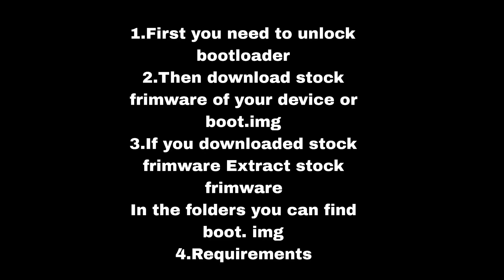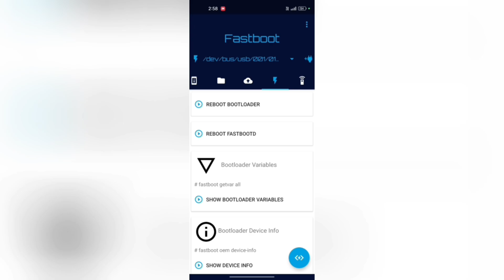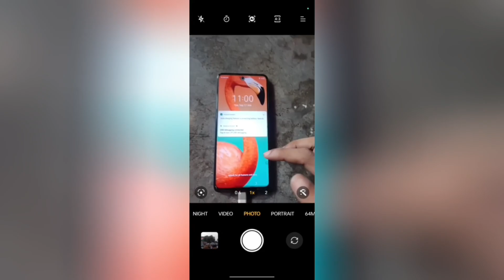HOW TO ROOT TECNO POVA2 WITHOUT PC || HOW TO ROOT TECNO AND INFINIX PHONE WITHOUT PC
Hello guys it's me evilprince
We gonna talk you about how you can root your infinix and tecno devices I'm using my tecno pova 2

Requirements
a. your phone
b. A secondary device
c. Your charger cable
d. An OTG cable
e. You phone stock rom and make sure to use same version like mine is v666

1. Unlock bootloader
If you didn't unlock your Bootloader yet check my first video

2.Then download stock frimware of your device

3. download and install magisk app in your phone

4.Extract stock frimware
In the folders you can find boot. img and vb meta.img

5. open magisk app there you can see install click on that and select that boot .img and patch it

6. It will give you a patch boot.img named br like blah blah magisk.img

6.Copy that balh balah magisk.img and vb meta.img  in your secondary phone

7. Connect your phone with bugjeager

8.Reboot it to bootloader by

10. Then  flash vb meta
fastboot --disable-verity --disable-verification flash vbmeta vbmeta.img

Then fastboot flash boot
Then drag that file

Or change that magisk name to boot.img
( fastboot flash boot.boot.img )
It will successfully flash patch boot.img

11. Then fastboot reboot
This will reboot your phone to system

Enjoyy 😁